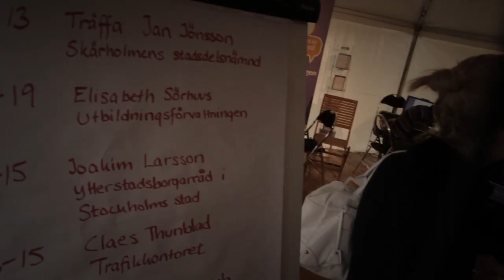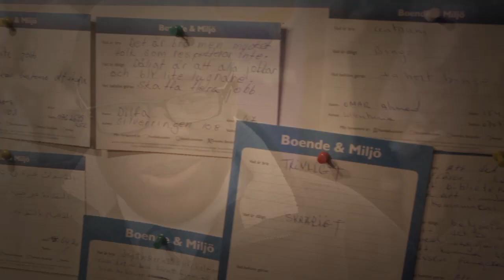Boendedialogen: Skärholmen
Boendedialogen, ett samarbete mellan Stockholmstad och flera bostadsbolag och Hyresgästföreningen mfl. Här får invånare beskriva vad de tycker är bra och vad som behöver bättras på.